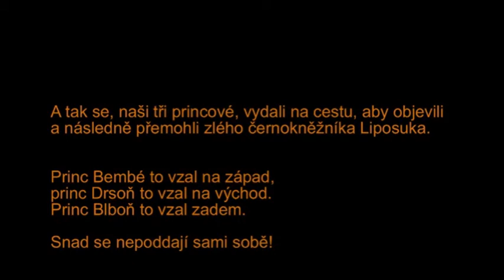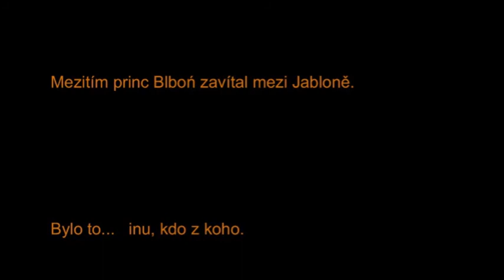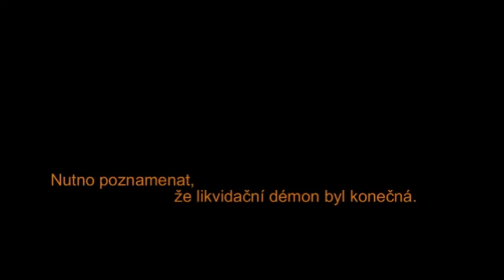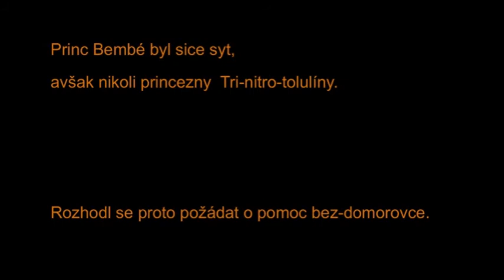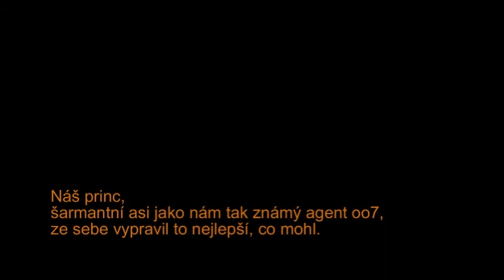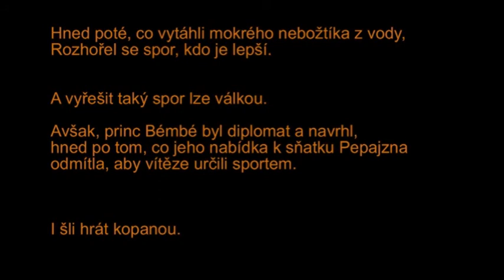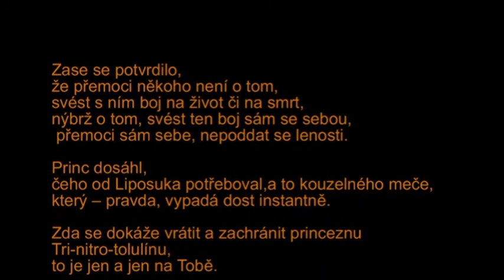ten scout!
O princovi Bembélovi Jedinečném I., který musí zachránit ctihodnou princeznu Trinitrotululínu.

Vzniklo pod taktovkou družiny Harcerů, tedy skautů 9-12 let.

POZOR!
Nutnost zastavovat a číst si text, vypravěče nemáme a bez textu to nedává smysl :)